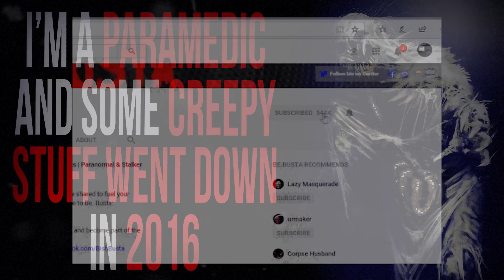"I'm A Paramedic And Some Creepy Stuff Went Down In 2016 And Machu Picchu" Scary Stories NoSleep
This video features true horror stories sure to scare you. The scary stories that feature on this channel mostly come from Reddit.

B)